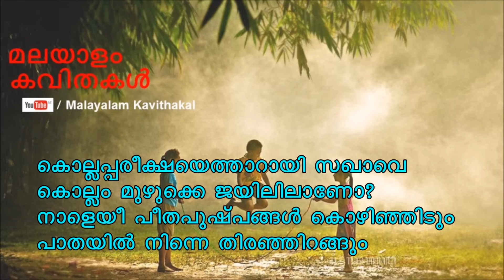Sakhavu Poem with lyrics | സഖാവ് കവിത വരികൾ | നാളെയീ പീതപുഷ്പങ്ങള്‍ കൊഴിഞ്ഞിടും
: Arya dayal & Sam Mathew

college poem | sakhav kavitha varikal | സഖാവ് കവിത വരികൾ | സഖാവ് പദ്യം | sakhav poem | sakhavu kavitha lyrics in malayalam |
valentine special malayalam kavitha | valentine kavitha malayalam

Please check the below 11 Playlists for Malayalam Kavitha.